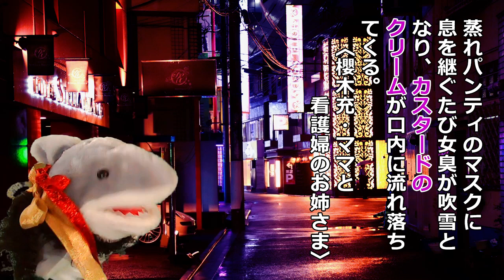【ことばのひろば】006 ─ 「か」のつくことば【教育番組・朗読シリーズ】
鮫乃坂珠美（さめのざかたまみ／愛称：ふかたま）先生の教育動画シリーズです。
週に一回くらいの頻度で更新していく予定です。

★鮫乃坂先生プロフィール★
名前：鮫乃坂珠美（さめのざか たまみ）
通称：ふかたま先生
年齢：ないしょ
生れた場所：プロヴァンス（地中海沿岸）
経歴：元女子アナ／ラーメン評論家・店舗経営／京都文化史研究所研究員／日本ハゲ学会・研究所所長／ポケモントレーナー

ことばのひろば「か」のつくことば
かきくけこの「か」

からあげの「か」
かくれうおの「か」
カーネル・サンダースの「か」
かとうれいこの「か」
假屋崎省吾の「か」

●開口一番の「か」
開口一番一寸（ちょっと）休まなければやり切れない位のものだ。
〈夏目漱石・倫敦消息〉

●階前万里の「か」
乙姫さまは、あなたの事なんか、もうとうにご存じですよ。階前万里というじゃありませんか。観念して、ただていねいにお辞儀しておけばいいのです。
〈太宰治・お伽草紙〉

●貝肉のわれめの「か」
開いた足の間を、さぐるように指がなぞった。貝肉のわれめに指が沈みこむと、ぬらつくように動いた。
〈子母沢類・古都の風は女の炎を燃やす〉

●花唇の「か」
本村は例の写真と同じように、窓の外の夜景を前に全裸で立っている真奈の花唇に、バックからペ♥♥を押し込んだ。
〈丸茂ジュン・メス猫の寝室〉

●快楽の中心部の「か」
由紀の声が高くなった。一粒の真珠を麻生はさぐりあてる。快楽の中心部へたどりついた安堵にひたっている。
〈阿部牧郎・出口なき欲望〉

●カスタードのクリームの「か」
蒸れパンティのマスクに息を継ぐたび女臭が吹雪となり、カスタードのクリームが口内に流れ落ちてくる。
〈櫻木充・ママと看護婦のお姉さま〉

●硬い楔の「か」
弓倉の長大な硬直が硬い楔のように深々と突き埋められた時、小沢佳奈子の口から淫靡な獣の呻きが迸った
〈北沢拓也・白き獲物〉